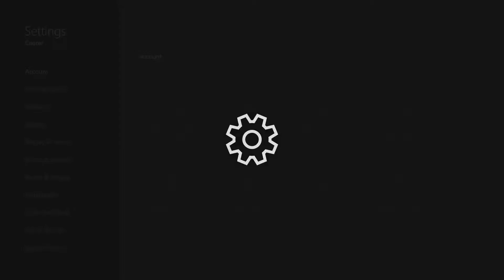Game Breaking Castle Crashers glitch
I was palying with a friend last night or was i